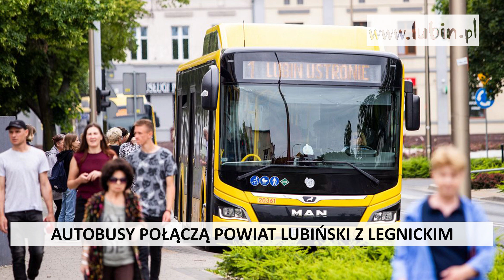2023.09.01 PODSUMOWANIE TYGODNIA NA LUBIN.PL